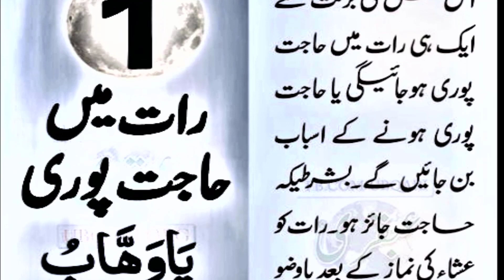Get Rich Wealthy|Rizaq Barish ki Tarha Barsy Ga Ya Wahabo Ya Razaqo Ka Wazifa ya wahabu ka amal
Get Rich Wealthy|Rizaq Barish ki Tarha Barsy Ga Ya Wahabo Ya Razaqo Ka Wazifa ya wahabu ka hajat ka amal ubqari magazine

Get Rich Wealthy
Rizaq Barish ki Tarha Barsy Ga Ya Wahabo Ya Razaqo Ka Wazifa
Ameer hony k liy wazifa
Ameer Hony ka wazifa
Wazifa For Rizaq
Get Wealthy Wazifa
rizq main barkat ki dua
peer e kamil
rohani wazaif
islamic adviser
ramzan special 2023
dua for rizq
rizq main azafa
rizq mein kasrat
wazifa for wealth
muslim religion wazifa
islamic wazifa
islamic religion